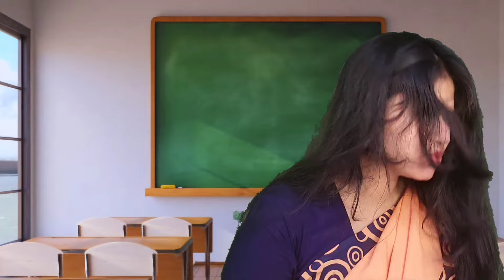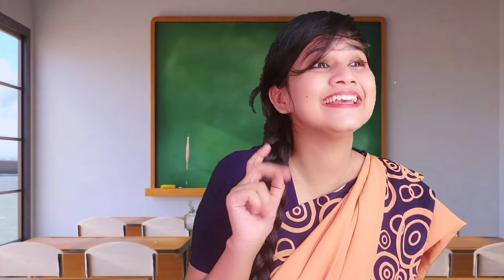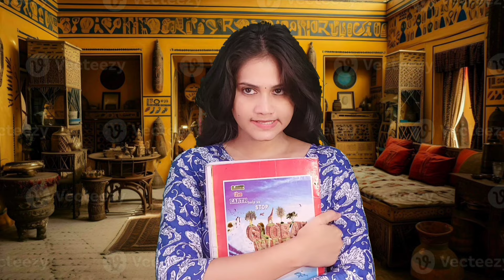প্রেম রাগে অনুরাগে। পর্ব 0১। বাংলানাটক। লাভ স্টোরি। Tanulipiofficial।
Funny background music from salim mandal